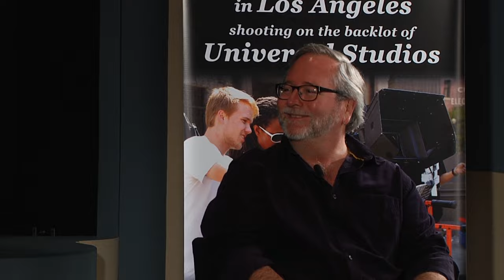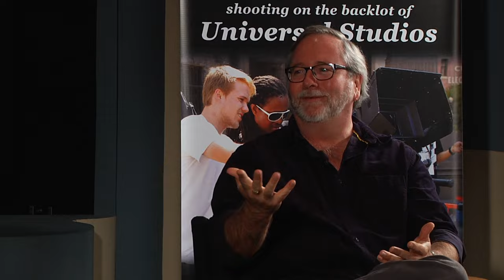Discussion with Cinematographer Sean Bobbitt at New York Film Academy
A day after "12 Years a Slave" won Best Picture at the Academy Awards, New York Film Academy Los Angeles students were treated to a private screening of the film at Warner Brothers studios followed by a Q&A with Sean Bobbitt, the film’s acclaimed cinematographer (fresh from winning the Spirit award for his work the previous day).